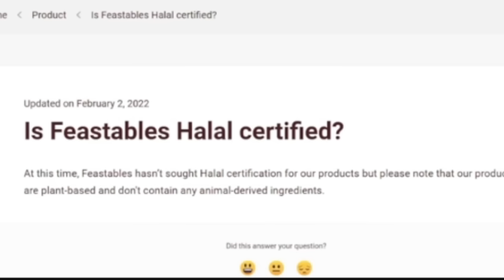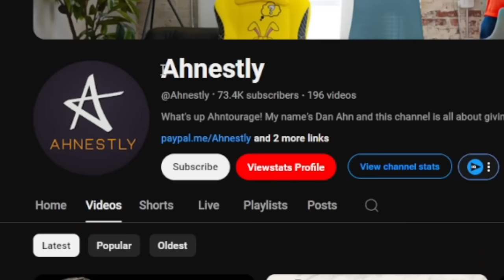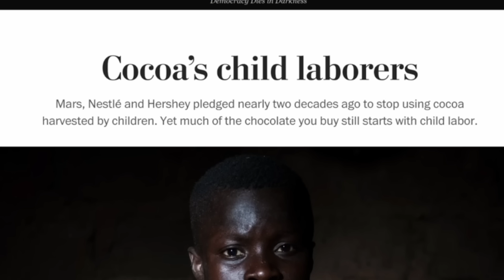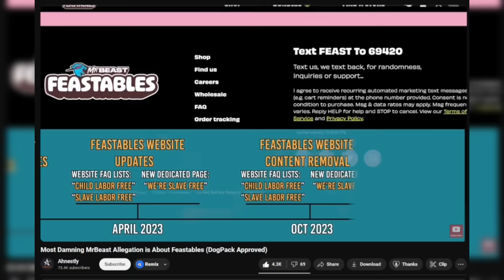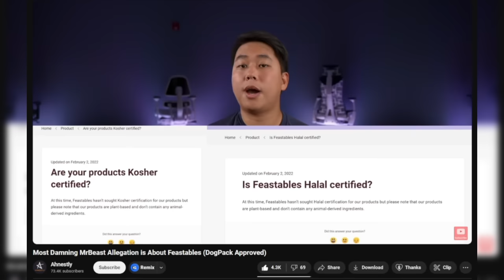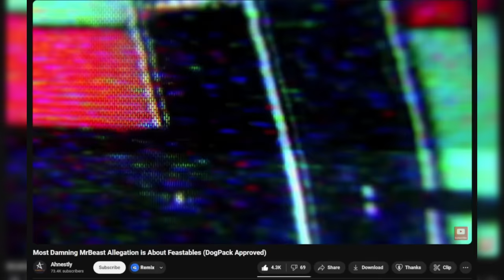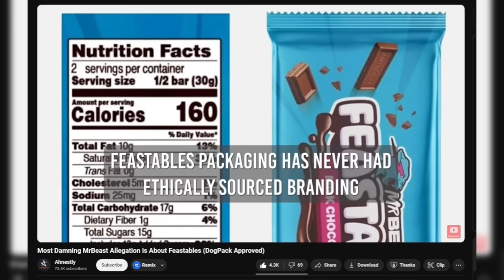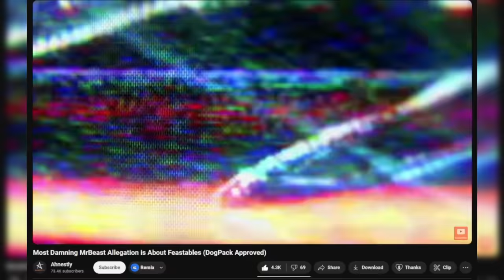MrBeast Just Crossed The Line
Allegedly.